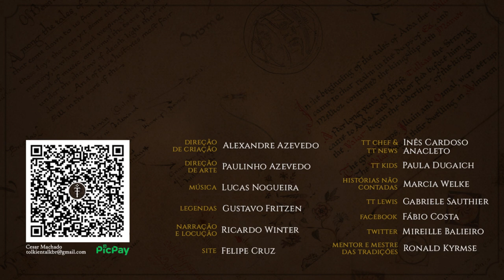A Caçada dos Nove | HNC 23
As Histórias não Contadas rumam até Gondor, e lá, dois filhos de Minas Tirith encontram um mal antigo… que segue para Norte…
Os Nazgûl seguem para Norte e assombram qualquer lugar da Terra-média por onde passam… Há um nome que os move… Bolseiro….
Confira mais uma HNC, inspirada na Terra-média de J.R.R. Tolkien.

APRESENTAÇÃO
Marcia Welke

CONFIRA TAMBÉM!

MÍDIAS SOCIAIS

TRILHA SONORA

Myth Cinematic Choir - SuperSouperBeatz